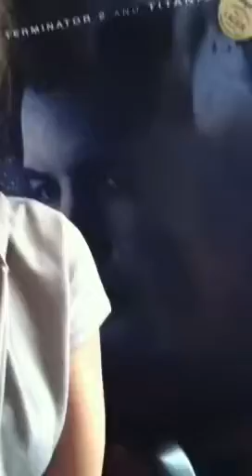Hits 96 Makeup Challenge - Intern Alex is Wrapping up!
The Hits 96 Radio Challenge Day 2!